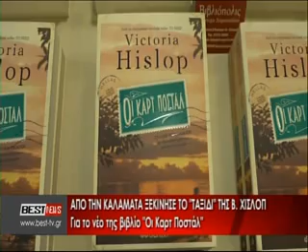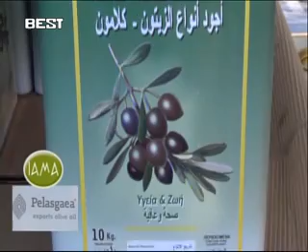BRADINO 15 11 2016